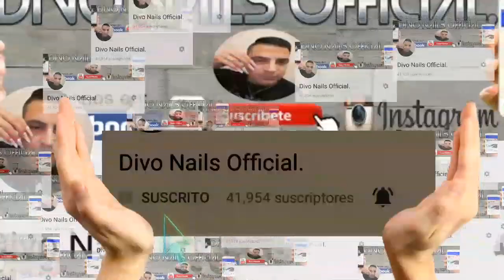Clase #3 uñas acrilicas principiantes / punta coffin / sellado de cuticula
hola mis divas esta es la tercer clase de este mini cursito esperando sea de su ayuda.

SUCRIBETE.

COMENTA.

DA LIKE.